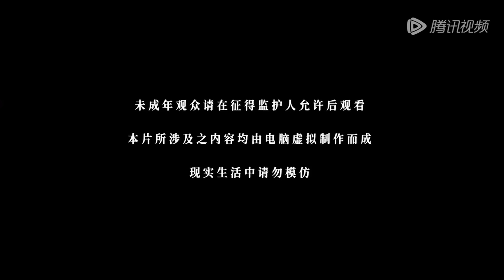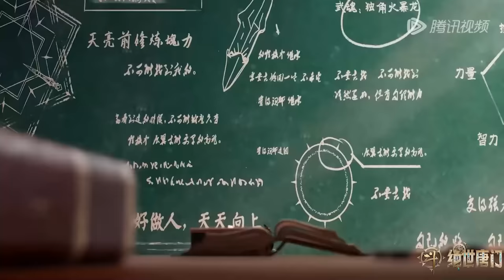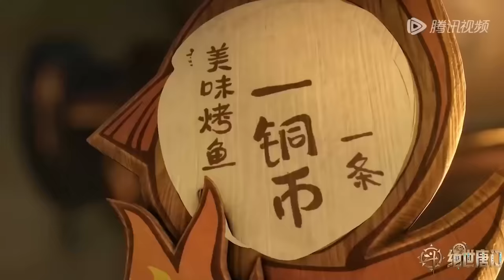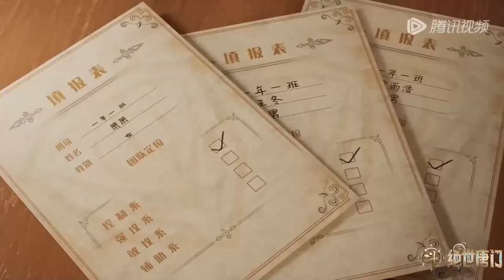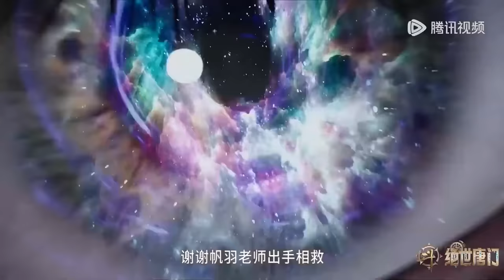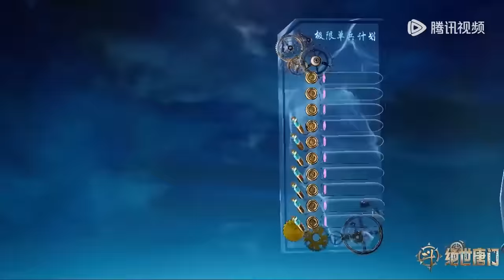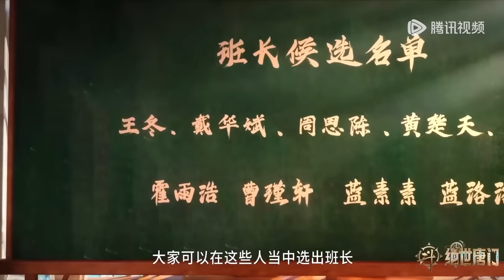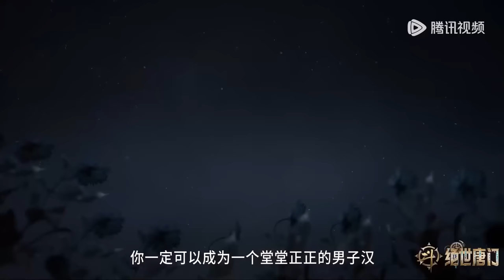💥《斗罗大陆Ⅱ绝世唐门》 Soul Land 2: The Peerless Tang Clan | EP01-20 Full Version 合集 | 💑MUTI SUB | Donghua